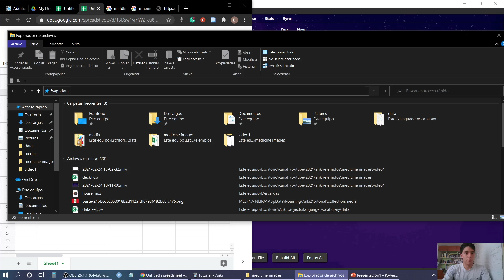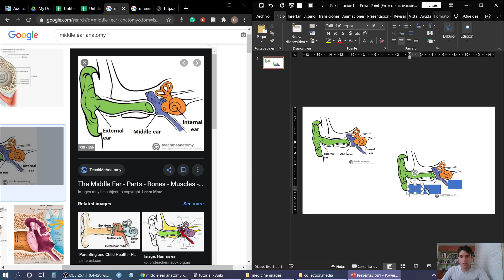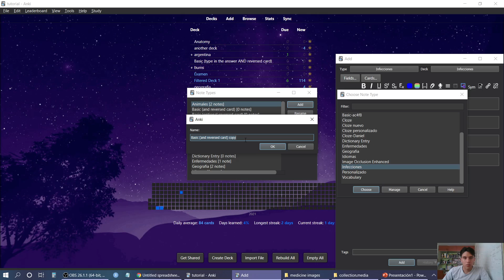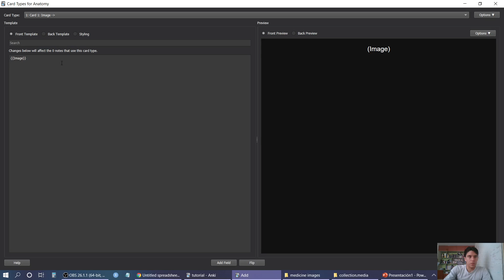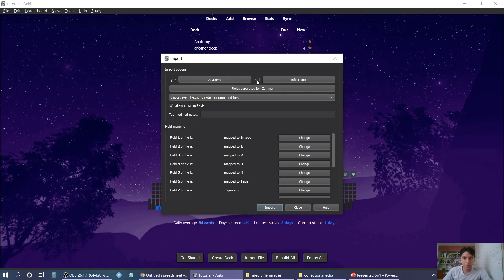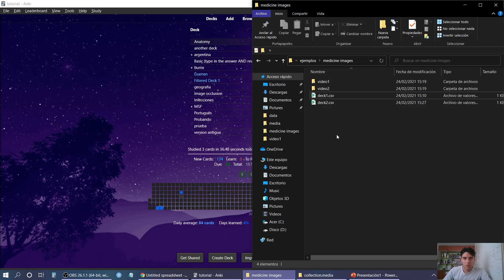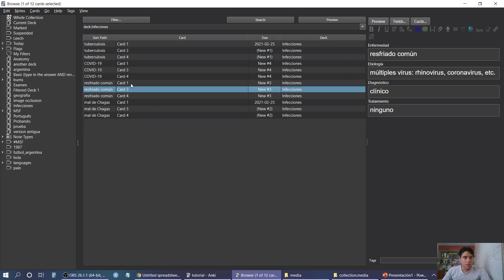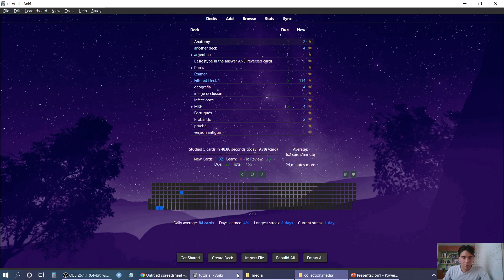Ejemplo de cómo importar imágenes y audios a Anki a partir de un spreadsheet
Se explica cómo trabajar con imágenes, audios y otros archivos similares en caso queramos crear un mazo (deck) a partir de un archivo spreadsheet o Excel, que luego es transformado a un archivo CSV.